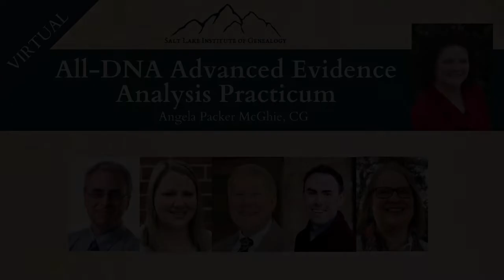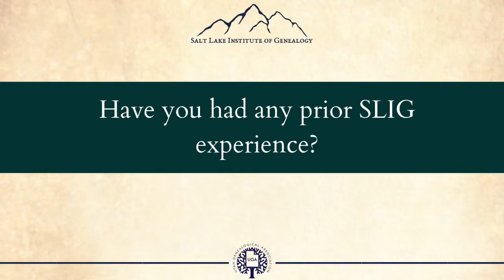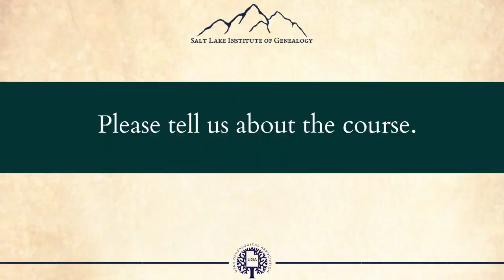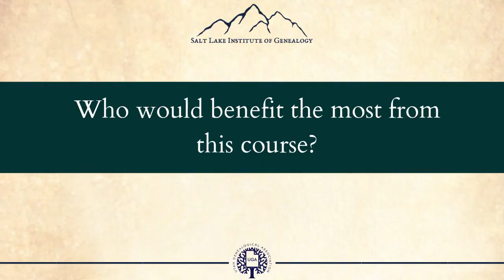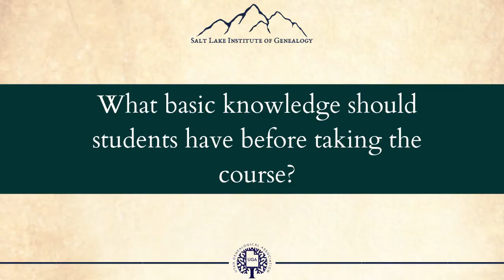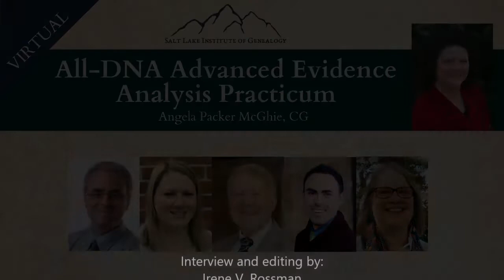SLIG Virtual Fall 2019 All-DNA Advanced Evidence Analysis Practicum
Course Coordinator: Angela Packer McGhie, CG

New in Fall 2019, SLIG will offer the Virtual All-DNA Advanced Evidence Analysis Practicum course! This unique course tests a student's ability to plan, research, analyze, correlate, and solve complex genealogical research problems that use DNA.

This SLIG course challenges students as they work through five complex cases, one each week from October 12th through November 23rd. The five cases for the Virtual All-DNA Practicum will be brand new this year.

Virtual Practicum participants have a week to work on the case and then they gather together online on Saturday to discuss the case with fellow classmates and the case study author/instructor. They have a chance to compare strategies, methodologies, difficulties and results before the instructor demonstrates the case solution. This gives participants experience in working on a wide variety of genealogical problems.